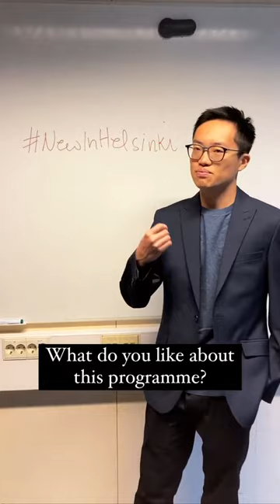New in Helsinki - Sunny | University of Helsinki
In our NewInHelsinki series, senior students talk about their experience at the University of Helsinki and what advice they would give to their fresher selves.

Once, Sunny was NewInHelsinki. He came from Hong Kong to Finland to study in the Bachelor's Programme in Science. In this video, he talks about his study experiences.

Interested in studying at the University of Helsinki?

Video production by Weronika Krupa.